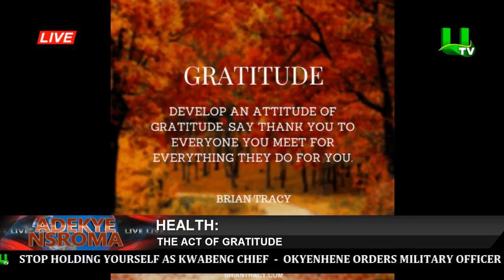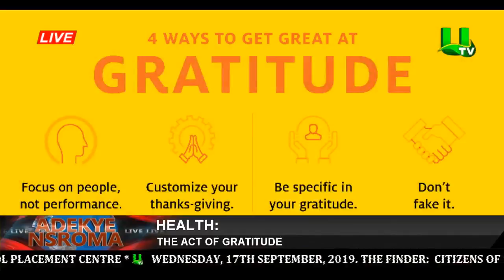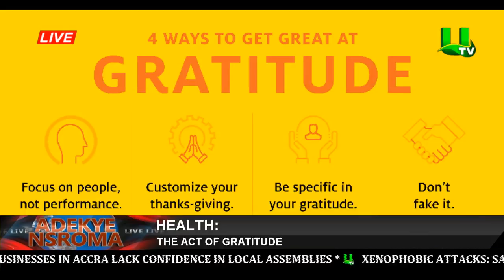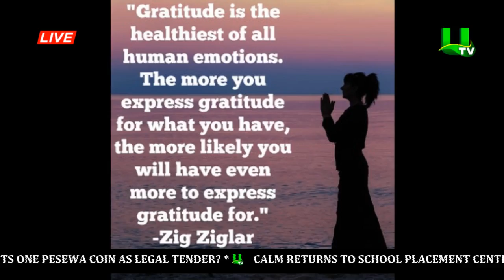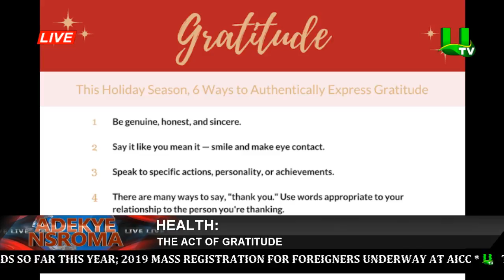The act of gratitude